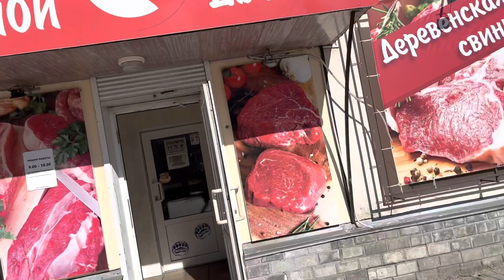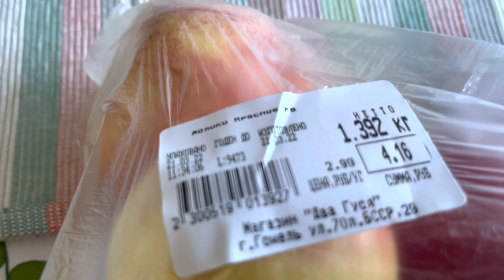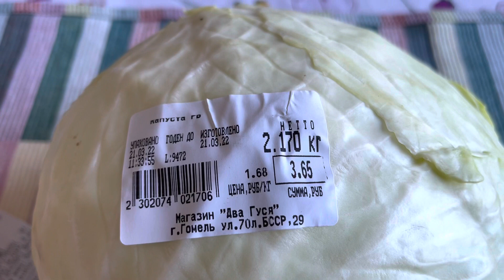О Мусоре) Продукты Цены Влог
О мусоре ) и продукты)